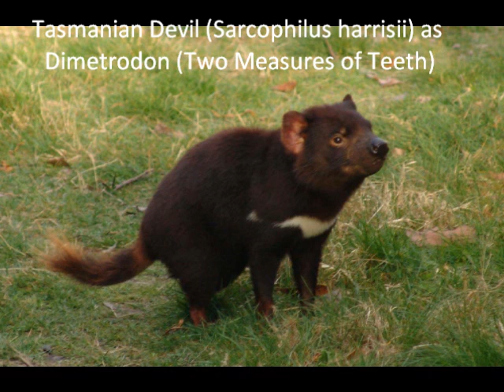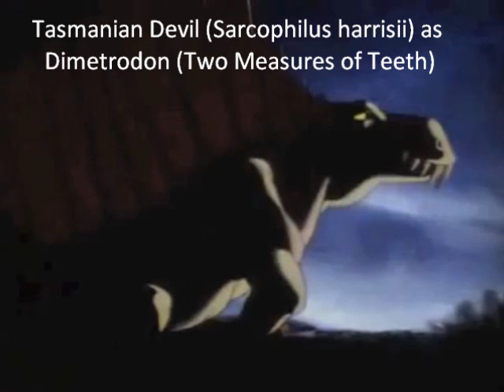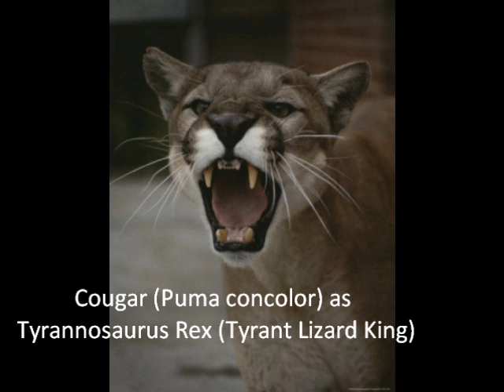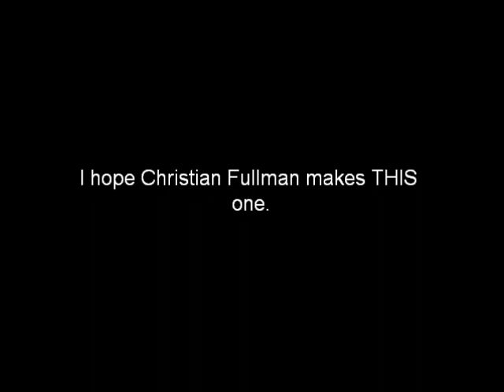Fantasia's The Rite of Spring (Animal Style) Cast Video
Another request for Christian Fullman.